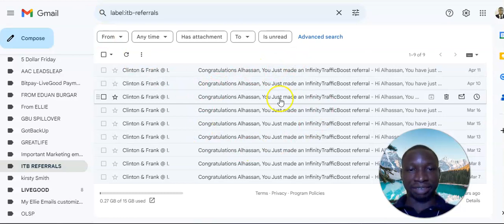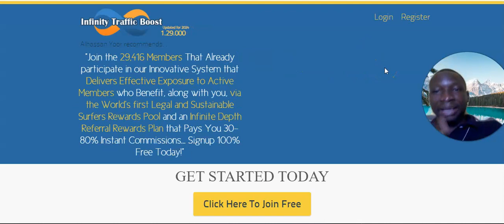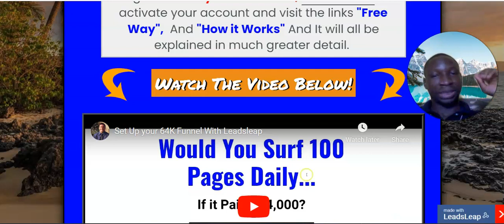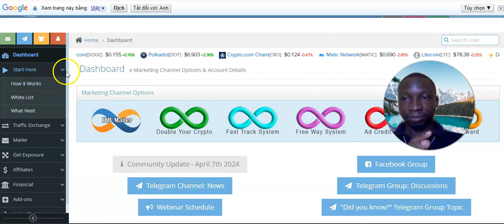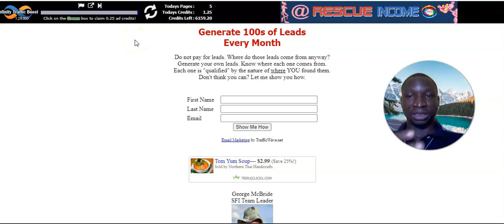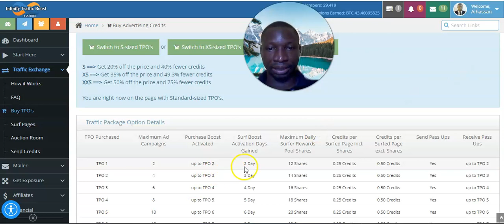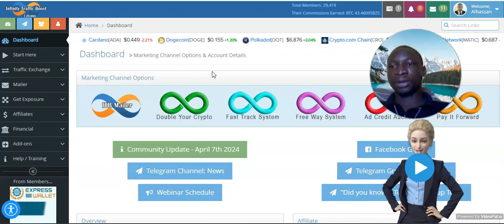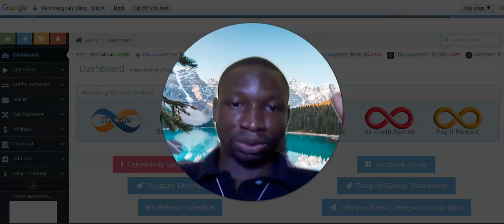How To Earn Bitcoin Daily For Viewing Ads (Infinity Traffic Boost)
MY TOP RECOMMENDED PAID PROGRAMS:
3.
5.  Make Automatic $7, $47, And $2,000 Commissions For Life

The Earning Powers of this website are "INSANE", and have been hidden from most people! I am going to show how to exploit it, your account value will double and double again to level 11. I am even going to give you a FREE way to upgrade your account to move you up faster

Here's How It Works:
1. You're expected to surf 100 pages daily. You will earn BTC and advertising credits. Your account value will double over and over,  so Buy TPO 1 from the XXL link - it's only about $5.60 at this writing. Your account value will continue to double!

2. Get just 4 referrals to do the same -VIRAL URL WORKS GREAT! As a free member you will get 30% of upgrades - 80% if you upgrade.

3. DO NOT SET YOUR ACCOUNT TO CASHOUT!
Here is the real secret in it! Make sure in your profile you are setup to automatically purchase the next level!

THAT IS IT!  YOU ARE DONE!!

🏄Just surf daily!🏄

You can do it right from your phone or Computer.

Soon your account will blow your mind.

ATTENTION: The 2 Simple Steps to Success

live good company
livegood mlm
livegood vitamins
livegood powerline
live good inc
livegood opportunity
bio active multivitamin
livegoodproducts